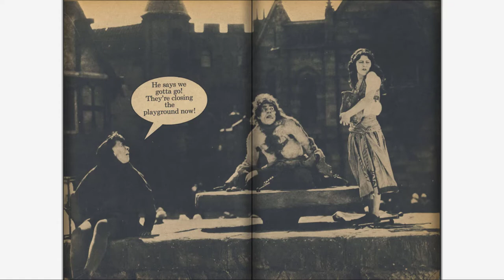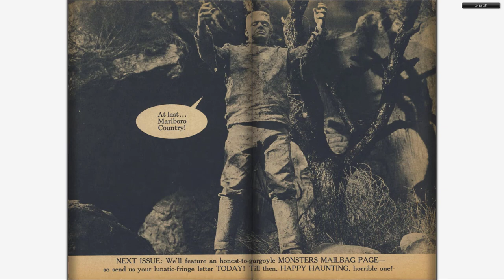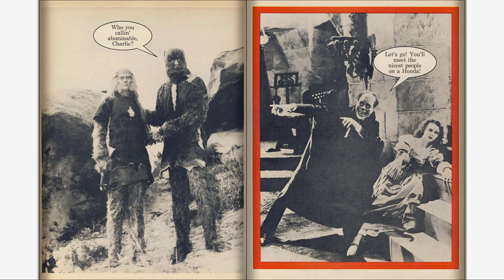196600 Monsters Unlimited 006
196600 Monsters Unlimited 006

Part of "The Complete Marvel Comics Published Output" for:

February, 1966